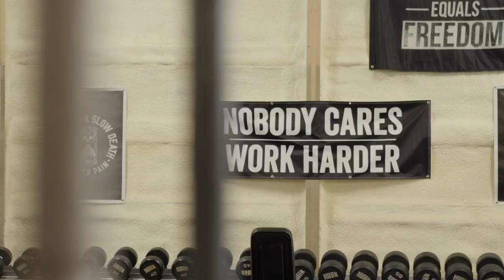[TEASER] MASSIVE STRENGTH GAINS | 585x16 (Over 2 Sets) BENCH AND 1100lb SQUAT | MADDOX + OBRINGER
It's gonna be MASSIVE!!  Gains with my boy Tyler Obringer @ Rise Performance Gym in Anna, IL.

We're dropping the full video NEXT WEEK, April 30th. Get the notifications, and get ready..

Follow me on the gram for some big lifts, motivation, and FOOD! You know I got to be eating to be movin these numbers.

   * Discrete Concierge Telemedicine Provider
    * Life Style / Hormone Optimization
    * Hair Treatments
    * Health monitoring through our blood work and Medical staff
    * Sexual Wellness

God Bless